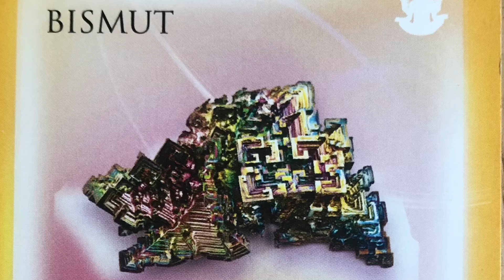Kreeft ♋️ Augustus 2021 💎 Edelstenen en Mystici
Deze kaarten met edelstenen zijn een krachtig middel om jezelf beter te begrijpen.
Samen met de bijbehorende mystici, meesters en heiligen geven ze een bemoedigende gedachten.
Elke kaart geef je een vraag om over na te denken, Goddelijke Leiding en een positieve affirmatie.  Deze Kaarten helpen om meer inzicht te krijgen en om leiding te geven aan jouw leven.

Margaret Ann Lembo

Een positieve boodschap van een heilige, mystici of meester.

Mei 2021